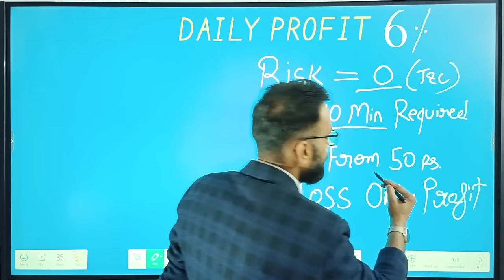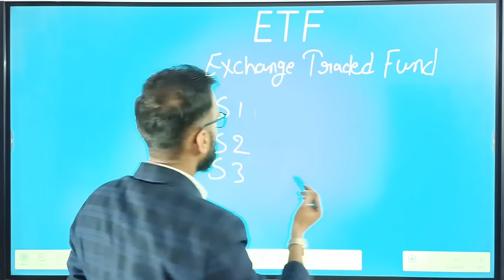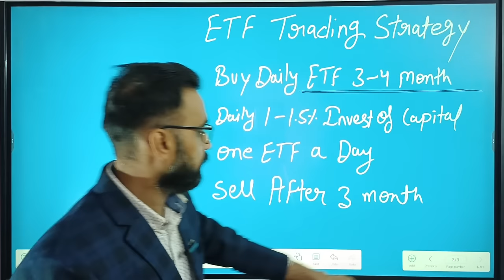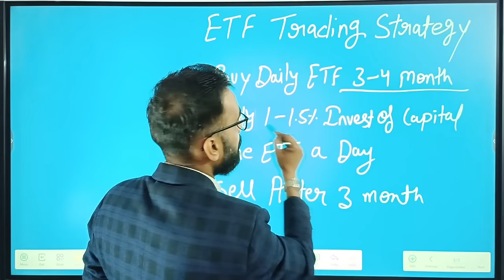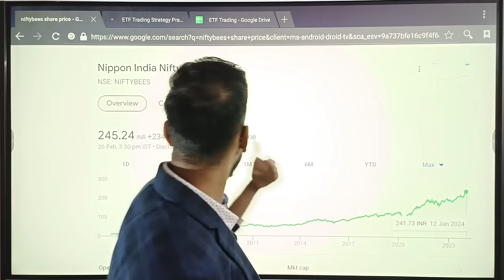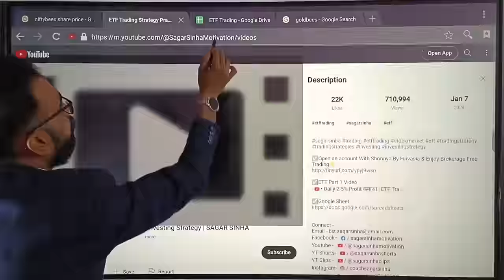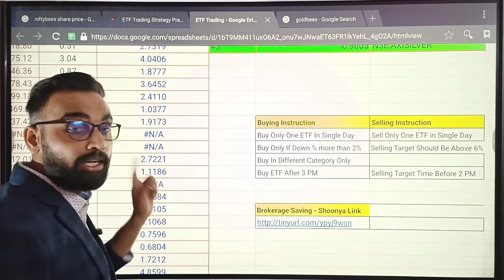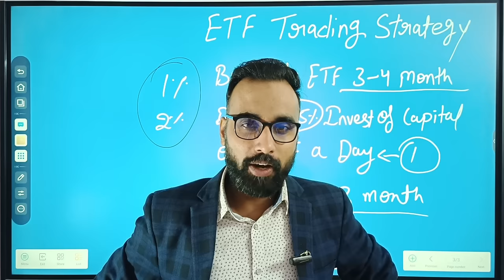Daily 6-10% Profit कमाओ | ETF Trading Strategies | ETF Investing | ETF Me Invest Kaise Kare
Daily 6-10% Profit कमाओ | ETF Trading Strategies | ETF Investing | ETF Me Invest Kaise Kare | ETF TRADING STRATEGY 2024 | ETF Trading Strategy

About This Video- दोस्तों मैने इस वीडियो में ETF Investing के बारे में बताया है. ETF Me Invest Kaise Kare और ETF Trading Strategies इस वीडियो में देखे. अगर आप Stock Market या Option Trading करते है तो इस वीडियो को जरुर देखे. etf से Daily 6-10% Profit कमाया जा सकता है. इटीएफ (exchange-traded fund) होता है .किसी भी ETF में टॉप परफोर्म करने वाली कंपनियां होती है. इसलिए इसमें रिस्क भी कम होता है

ETF Trading Strategies
ETF Investing
ETF Me Invest Kaise Kare
ETF TRADING STRATEGY 2024
ETF Trading Strategy
ETF Investing Strategy
ETF Trading For Beginners
etf explained
ETF Trading kya hota hai
ETF me trading kaise krte hai
ETF me invest kaise hota hai
ETF Trading se paisa kaise kamaye